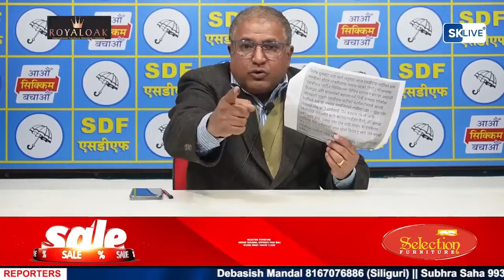सामाजिक संजालमा एसकेएम पार्टीले एसडीएफ पार्टी अध्यक्ष श्री पवन चामलिङविरुद्ध भ्रामक खबर फैलाएर...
सामाजिक संजालमा एसकेएम पार्टीले एसडीएफ पार्टी अध्यक्ष श्री पवन चामलिङविरुद्ध भ्रामक खबर फैलाएर गम्भीर षडयन्त्र रचिरहेको छ- श्री कृष्ण खरेल, उपाध्यक्ष एसडीएफ